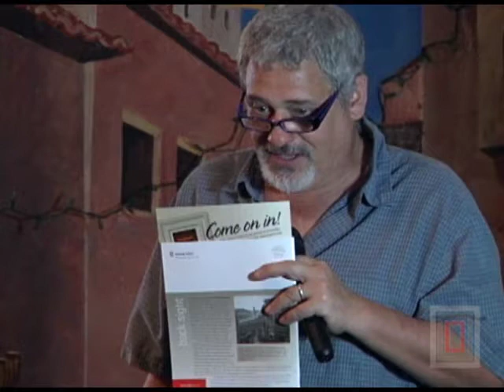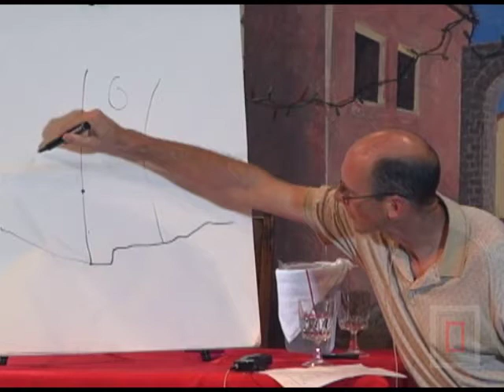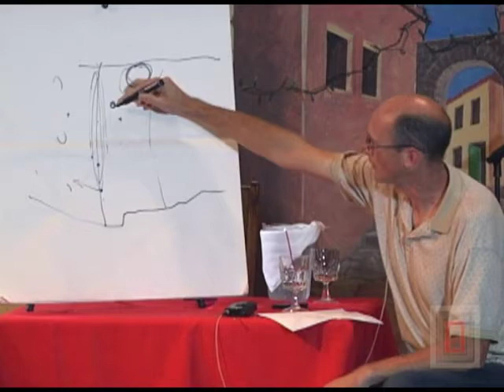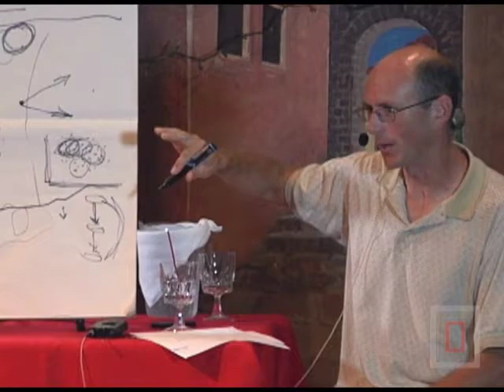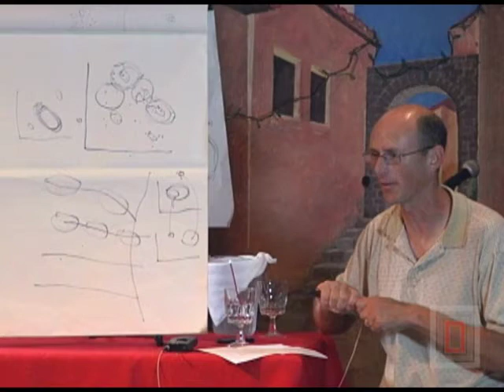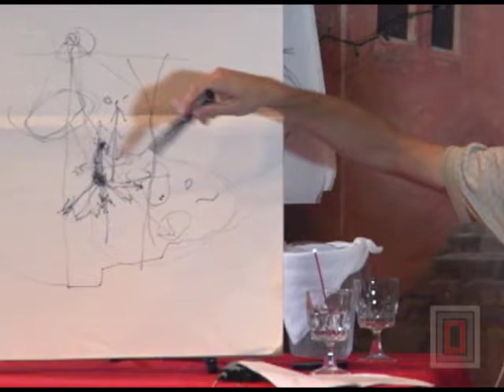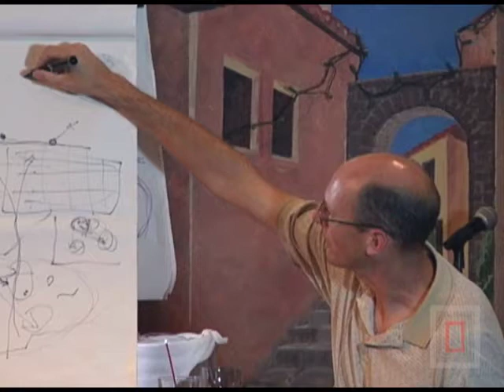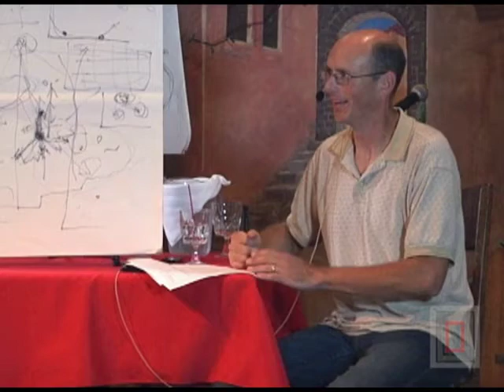Archaeology Café: Big Data and Big Questions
On October 6, 2015, Jeffrey Ferguson (University of Missouri) presented “Big Data and Big Questions: The Archaeometry Laboratory at the University of Missouri Research Reactor.”

From Jeffrey:

"Public dissemination of archaeological data is an important and challenging task for all archaeological research, but some types of data are easier to present to general audiences than others. In this talk, I would like to address the important role that chemical compositional studies play in our understanding of the past and how these data can present interesting information to the public.

The Archaeometry Laboratory at the University of Missouri Research Reactor (MURR) has had a central role in studies of Southwestern pottery and stone tools for decades and this role is becoming ever more entrenched. I hope to explore new ideas for dealing with ever-expanding databases and the increasingly complex research that they can support. Many new research projects associated with Archaeology Southwest are attempting to wrangle these massive datasets into patterns meaningful to broader audiences."